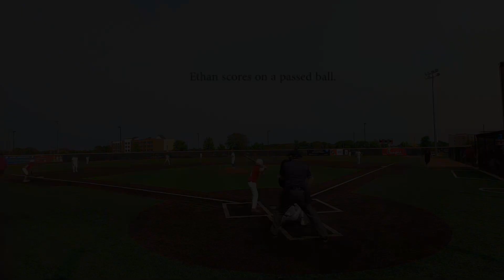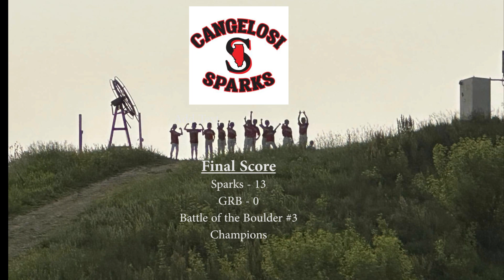Sparks 10U vs. GRB Green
Battle for the Boulder championship game
6/4/23